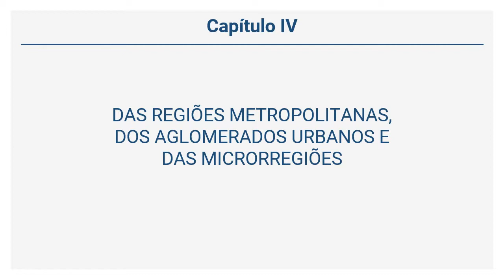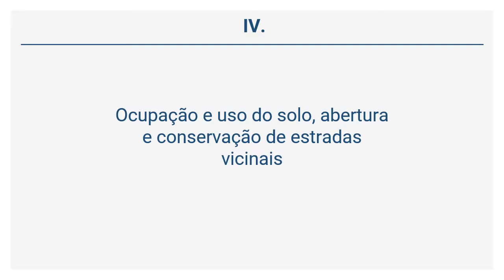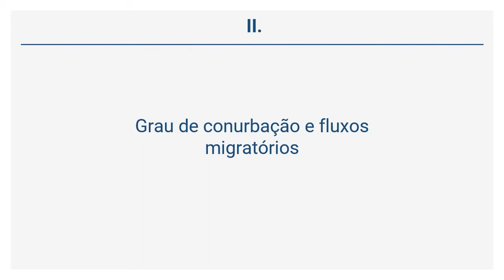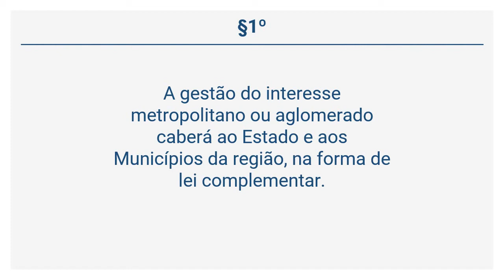Constituição do Estado de Goiás (29 de 63) - DAS REGIÕES METROPOLITANAS, DOS AGLOMERADOS URBANOS ...